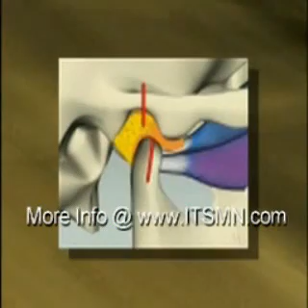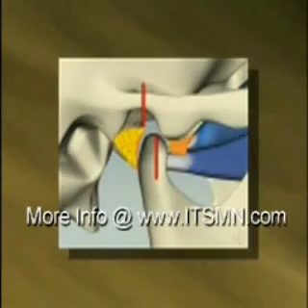Snoring and Sleep Apnea Causes and Effects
Dr. Rondeau in the 3rd part of a 3 part series on newest advances in treating and curing sleep apnea and snoring